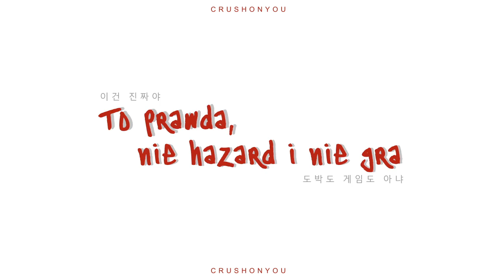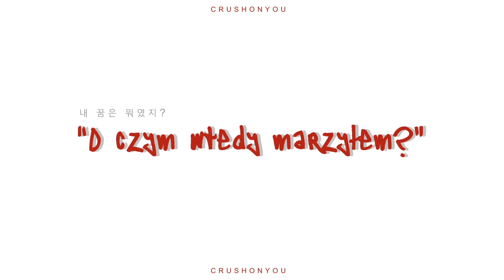[POLSKIE NAPISY] BTS - Intro: O!RUL8,2?